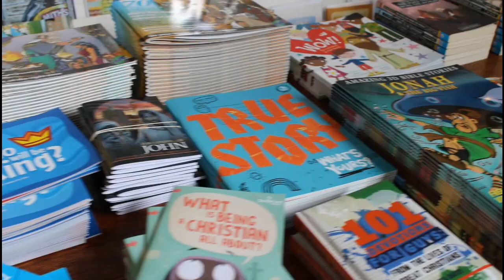Arnesby Camps Kids Camp 2019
Heres the video from our awesome camp in 2019